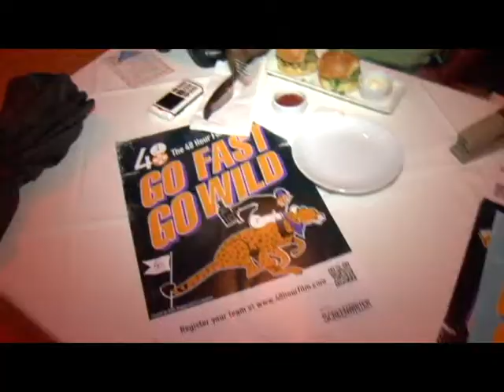2013 48 Hour Film Project "The Beat the Clock Drop Off!"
2013 48 Hour Film Project "The Beat the Clock Drop Off!"